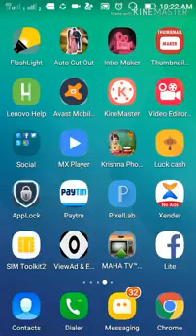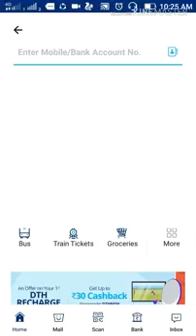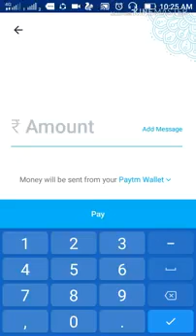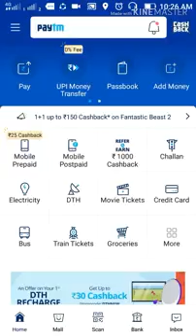Paytm से बैंक में पैसा kaise bheje । How to transfer many Paytm to bank .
Hello
          Dosto aajh ki es video me Mai bataunga ki Paytm se bank me paisa kaise transfer karte hai .
Or comments kare .